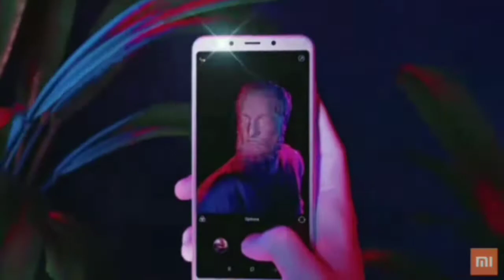Redmi Note 5 Product Video Official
I'm this you are going to watch the full overview of the newly launched smartphone by xiaomi i.e Redmi Note 5.

Hope you will Like this and my upcoming videos.